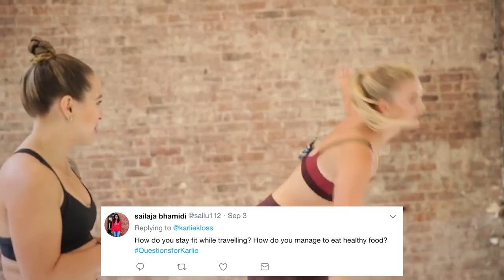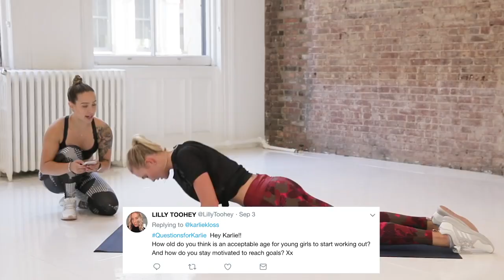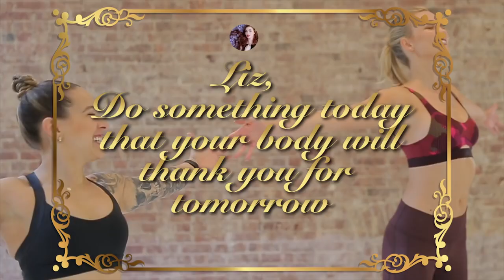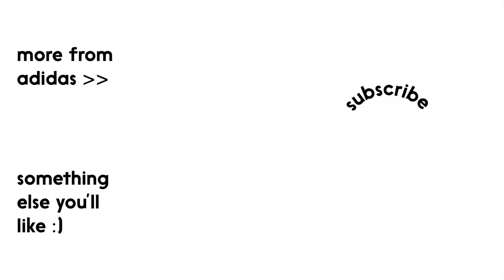Klossy! QuestionsforKarlie Workout Edition Karlie Kloss